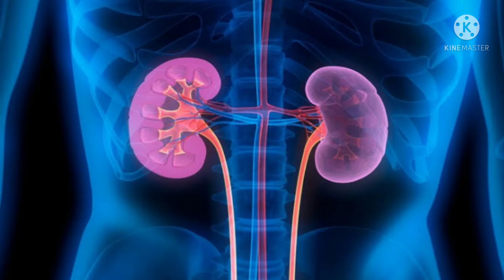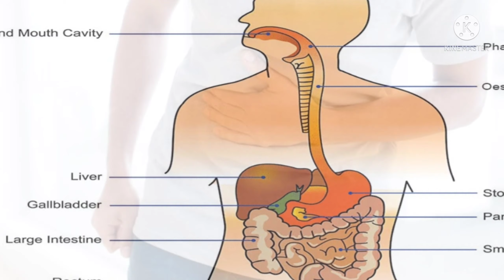Ladies finger health benefits in tamil. வெண்டைக்காயின் மருத்துவ குணங்கள்.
GIVE PREFERENCE FOT NON PESTICIDE VEGETABLES ITS ONLY CONTAIN ALL GOODNESS.